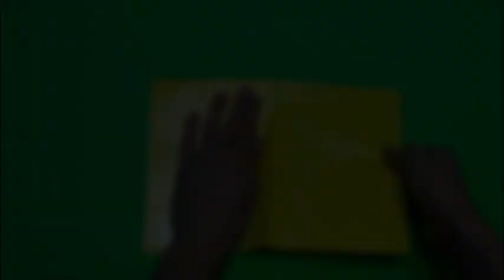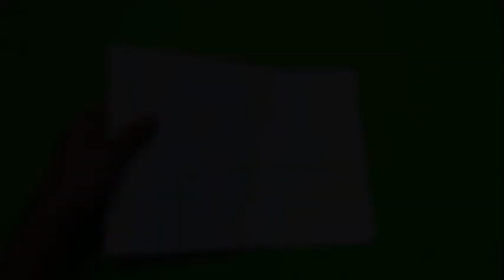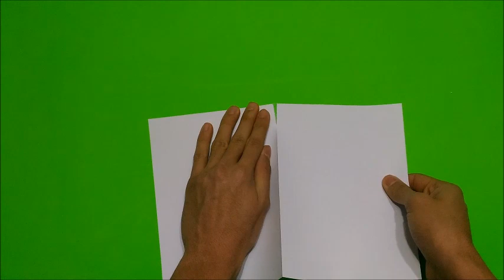Kağıttan Açılıp Kapanabilen Bıçak Nasıl Yapılır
Hepinize merhabalar arkadaşlar bugün sizlere Kağıttan Bıçak yapımını gösterdim umarım beğenirsiniz